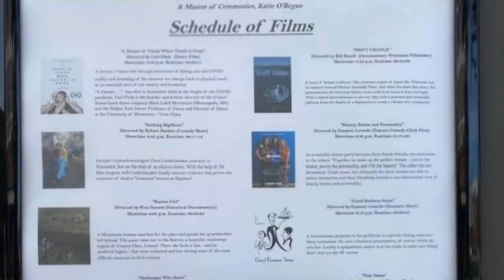Film Festival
PSA promoting the 2021 Spring Grove Caledonia Film Festival Sheboygan
 3-10 PM, September 25, 2021